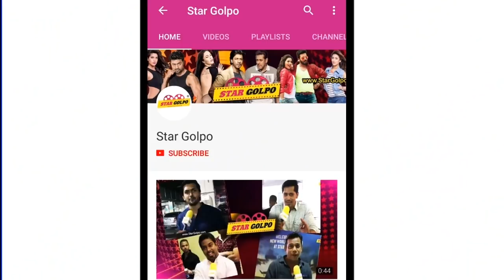বিয়ের পর শ্বশুর-শাশুড়ির সঙ্গে থাকতে চান না দীপিকা! Deepika Padukone | Ranveer Singh | Star Golpo